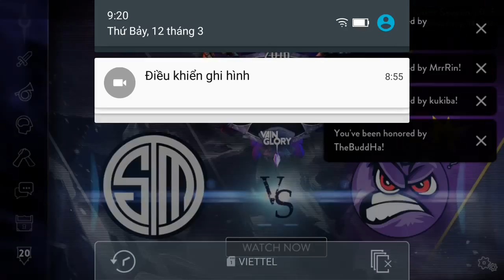Vainglory e959 Mr Bean